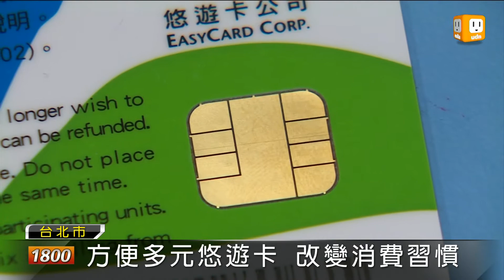【2012.10.11】悠遊卡新功能 自動販賣機買飲料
一卡在手真的越來越方便無窮，因為現在悠遊卡功能還真不少，除了在便利商店咖啡店能小額付款，現在有個更厲害的功能，就是連自動販賣機也可以用。